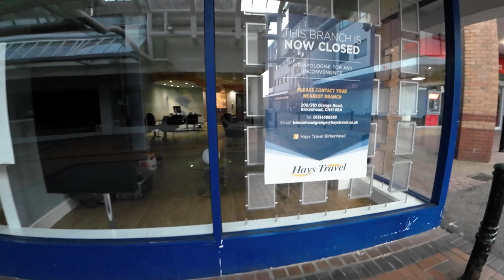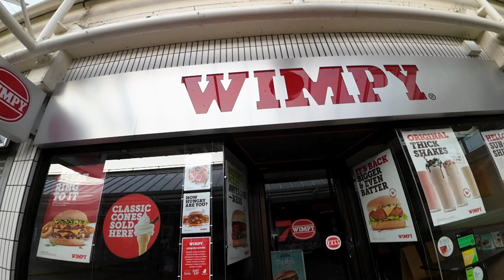Welcome to Birkenhead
Day 5 part 3 of (12 days)

Date: 31/07/24